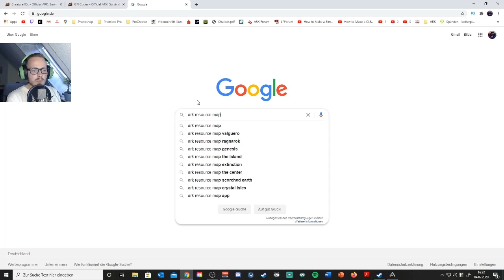Diese 10 Tipps und Tricks bringen ANFÄNGER in ARK weiter! | ARK Anfänger Guide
Das vorerst letzte Tipps und Tricks Video für Anfänger! Ich denke, wir haben den Ansturm, der durch Epic Games kam, ganz gut bewältigt und vielen Anfängern bei ihrem Start in ARK geholfen.
Diesmal habe ich wieder 10 Tipps und Tricks für euch am Start, die euch als Anfänger, oder auch als fortgeschrittenem Spieler, in ARK Survival Evolved weiterhelfen werden. So kennt ihr dann auf jeden Fall einige Kniffe, die ich bei meinem Start in ARK damals nicht wusste und sehr hilfreich gewesen wären.